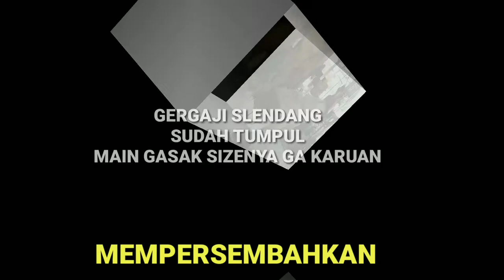GERGAJI SLENDANG SUDAH TAK TAJAM MAIN GASAK || SAWMILL BALAK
Kali ini tumpulnya gergaji SLENDANG yg sudah tak tajam auto main gasak.dikarenakan nanggung penghabisan kayu jadi ga ditukar main gasak.size nya jadi berbelok.belok..
Slmt menonton guys.
Jangan lupa
Komen
Agar disetiap harinya pasukan asik PSS ARC via Malaysia smgt bikin vidio2 terbaru yg seru& menegangkan.terimakasih aku ucapkan.